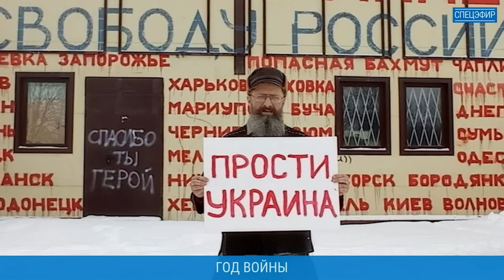ЧИЧВАРКИН и КОРОГОДСКИЙ о Фридмане, Абрамовиче, санкциях и бизнесе во время войны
Как война в Украине повлияла на бизнесменов, предпринимателей и олигархов? О влиянии бизнеса и войны друг на друга рассуждают Евгений Чичваркин и Гарик Корогодский. О санкциях, Михаиле Фридмане, Романе Абрамовиче, бизнесе во время войны, Владимире Путине, экономике, жизни в Украине, поддержки украинцев и многом другом — смотрите в этом видео и не забывайте подписываться!